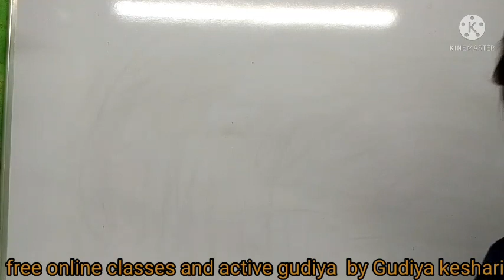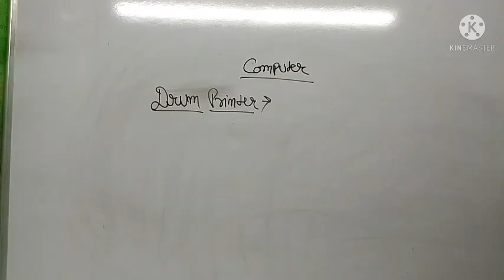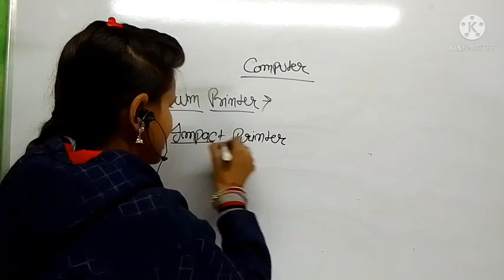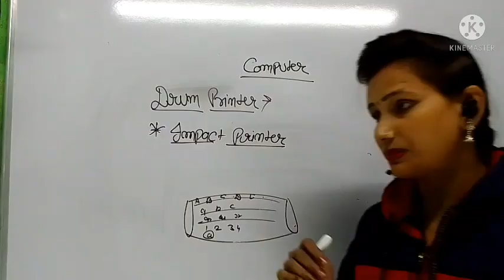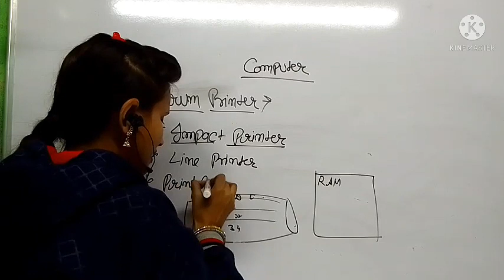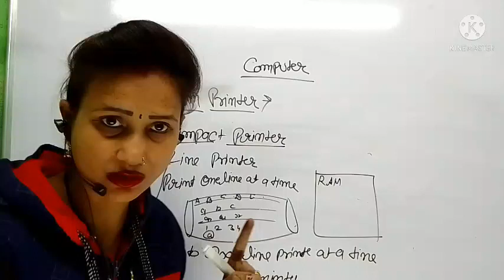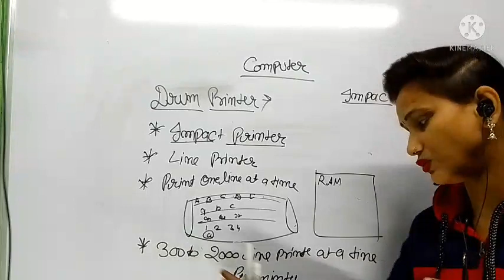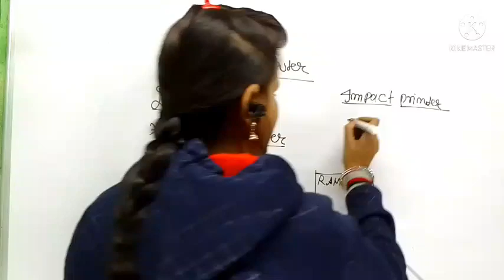Computer classes/🖨️ printer/Drum 🥁 printer/active gudiya